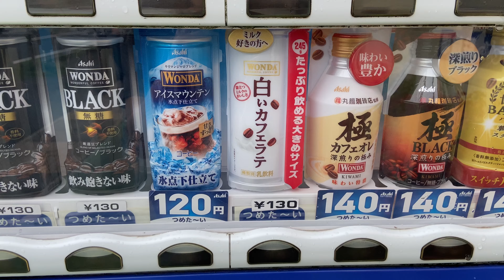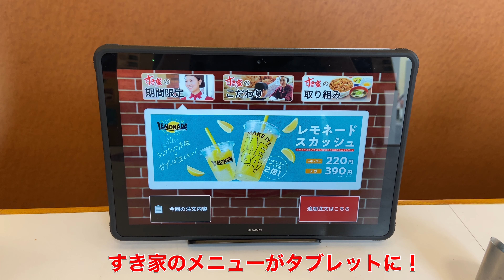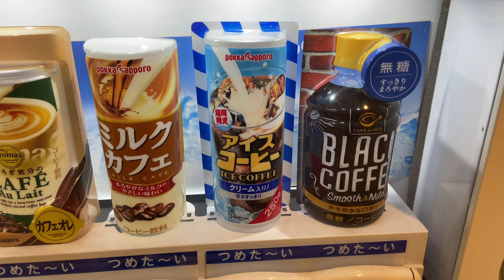以外！なんで上手い！。白いカフェラテがめちゃ好きな件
■内容

こんにちは

うちのわんこ風（ふぅ）さんです。

ちっちゃくってかわいいけど、もううちには14年ぐらいいるおじいちゃん犬です。

犬を飼えない方、柴犬好きな方、豆柴好きの方、見てくださいね。

stand.fm

note

■カメラ
Iphone11
DJI SPARK
OLYMPUS OM-D E-M10 Mark ll
DJI OSMO Pocket
DJI OSMO Action new!

■カメラアプリ
FiLMiCPro
デフォルトカメラ

■編集アプリ
iMovie
LumaFusion
CapCut

■タイトルアプリ
IntroMate

棒読み

■音楽作成
GarageBand

■音楽
FREE BGM
DOVA-SYNDROME